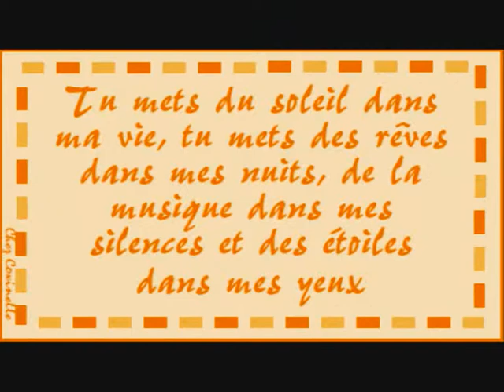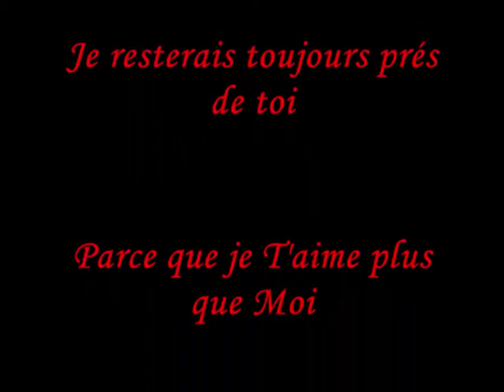Pas sans toi.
Il y a des instants ou je voudrais vivre ma vie
Mais ma vie je voudrais la vivre avec toi
Alors ça sera : PAS SANS TOI